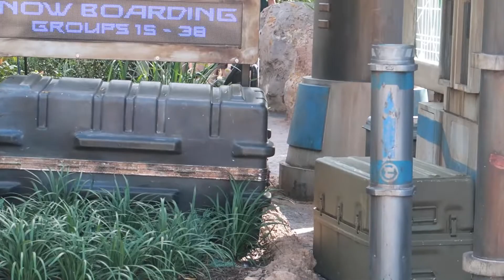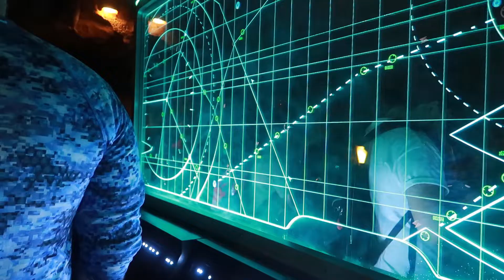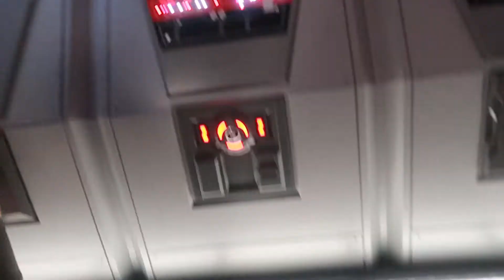Worth The Hype? - Rise Of The Resistance - Star Wars Galaxy's Edge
Some ppl call it the greatest ride of all time! That's a hefty claim.

It means alot to us, and helps support the shows.